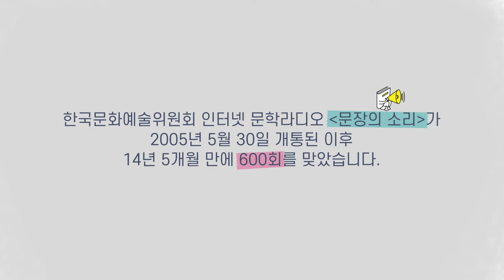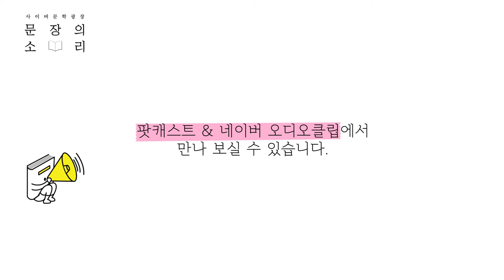현역 작가님들과 만드는 문장의 소리_게스트편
문장의 소리 600회 축하와 함께한

문장의 소리 게스트들의 못 다한 이야기